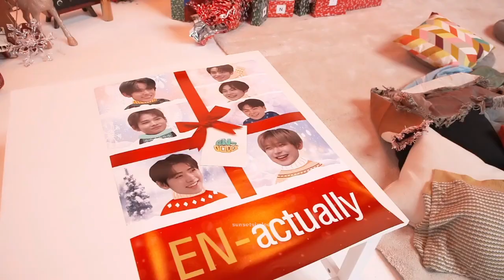[BEHIND] EN O'CLOCK - Ep. 21 (ENG SUB)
Sharing from WGEM.